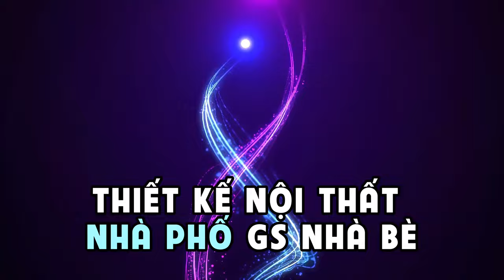Mẫu thiết kế nội thất nhà phố 7x17 GS Metrocity Zeitgeist Nhà Bè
00:00 Giới Thiệu
01:30 Nội Thất Nhà Phố
02:40 Các Phòng Ngủ
03:50 Liên Hệ
 ⭐️⭐️⭐️ Cập Nhật Giá Nhà GS METROCITY ZEITGEIST NHÀ BÈ⭐️⭐️⭐️

❇️ Dự Án GS Metro City CĐT HÀN QUỐC

❇️ Mặt Tiền Đại Lộ Nguyễn Hữu Thọ

❇️Xã Phước Kiển, Huyện Nhà Bè, Tp.HCM

❇️Liền Kề Phú Mỹ Hưng Quận 7

LH 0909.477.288 Dự án GS Zeitgeist Nhà Bè cắt lỗ hơn 10 tỷ/căn shophouse 18, tỷ nhà phố Từ 13, tỷ, biệt thự 17, tỷ 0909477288

Giỏ hàng chuyển nhượng Tháng 7 Dự án GS Zeitgeist Nhà Bè giá cực tốt đàm phán gặp trực tiếp chủ nhà đứng tên ngay tại GS
1/ Chỉ một căn nhà phố D1 - 1x diện tích 7x17m = 119m², trệt + 2 lầu + tsân thượng áp mái Giá sốc bán: 13, tỷ.

2/ Bán cặp căn shophouse E1 - 1x Zeitgeist Nhà Bè diện tích: 7x18m=126m². Trệt + 3,5 lầu mặt tiền đường Nguyễn Hữu Thọ. Giá bán 18, tỷ.

3/ Bán gấp căn biệt thự song lập C2 - 2x Diện tích: 9.5x17=162m², trệt + 2 lầu. Giá bán hiện tại 17, tỷ.

4/ Bán nhanh căn biệt thự song lập B2 - x diện tích: 10x20m = 200m², trệt + 2 lầu Giá bán hiện tại 20, tỷ.

5/ Bán gấp căn biệt thự đơn lập diện tích: 12,5x20m = 250m², trệt + 2 lầu. Giá bán hiện tại 27, tỷ.

6/ Biệt thự đơn lập diện tích: 15x20m = 300m², trệt + 2 lầu. Giá bán hiện tại 40 tỷ - 46 tỷ.
Có 2 căn dinh thự 600m2 có sân vườn khu VIP giá rẻ không tưởng inbox giá

Ngân hàng Vietcombank, BIDV hỗ trợ vay lãi suất cực tốt, cho vay lên đến 80% giá hợp đồng mua bán.

Bàn giao nhà hoàn thiện bên ngoài thô bên trong.

Pháp lý: Hợp đồng mua bán chuyển nhượng trực tiếp chủ đầu tư

Tiện ích: Công viên ven sông, công viên nội khu, BBQ ngoài trời, hồ bơi, phòng sinh hoạt cộng đồng, siêu thị... Và nhiều hạng mục dịch vụ cao cấp khác... Đáp ứng đầy đủ nhu cầu sử dụng cho quý cư dân, an ninh cầm bao 24/24h.

Luôn trực tại dự án để đưa anh chị vào cổng xem nhà
Viber | Zalo | Whatapp | kakaotalk | WeChat... xem 24/7 và update giá tốt nhất.

Sàn Giao Dịch BĐS Hưng Phát & Cà phê Trung Nguyên Legend

Trân trọng!